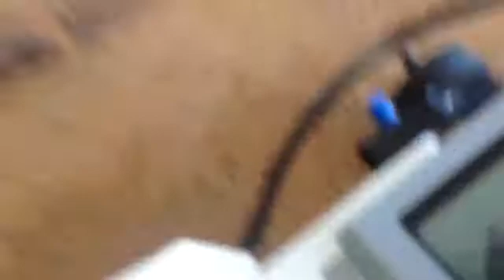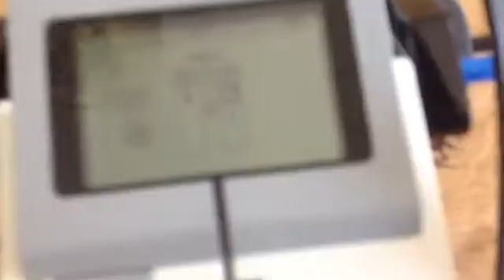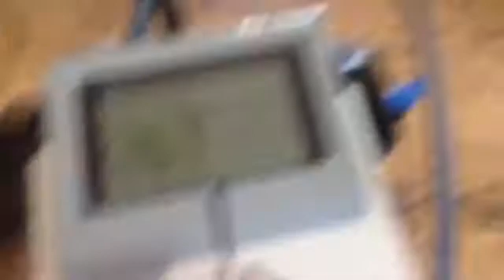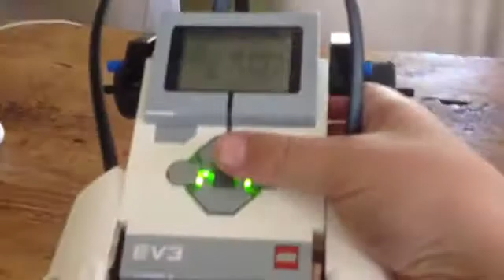LEGO MindStorms EV3 RACECAR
U